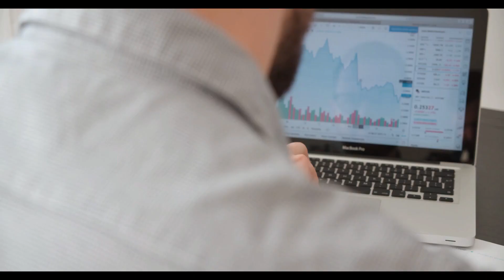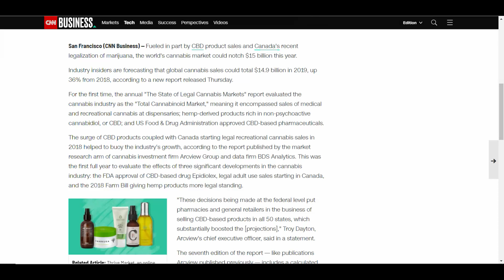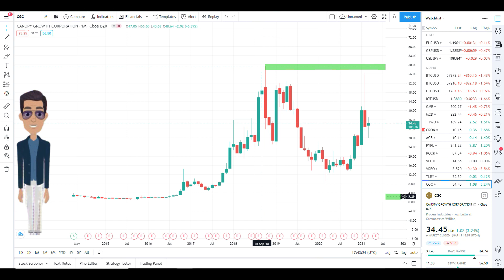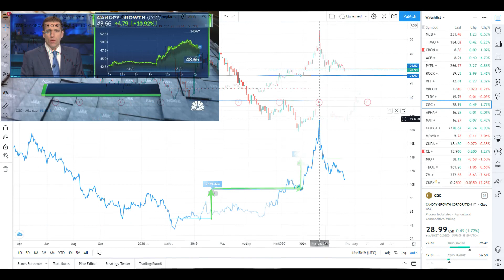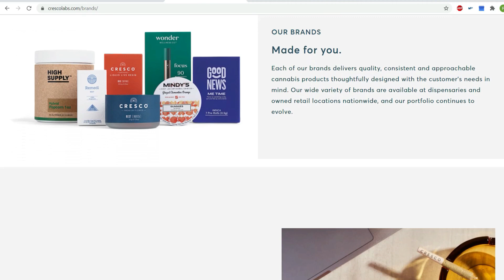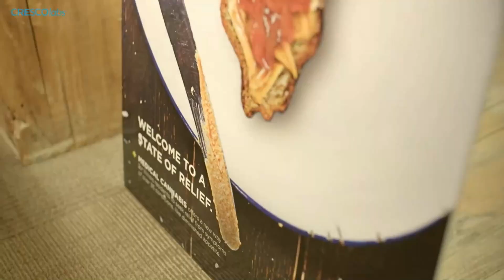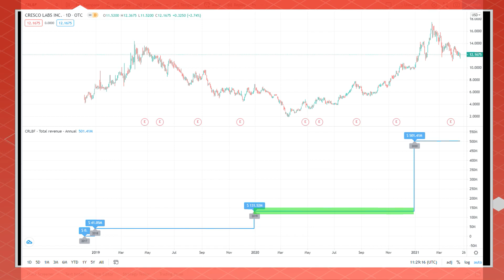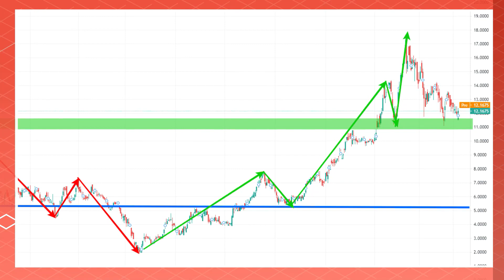Cannabis Stocks: invertir en acciones de bolsa